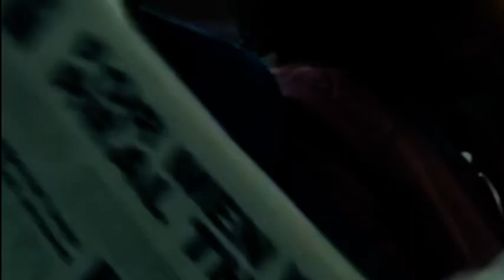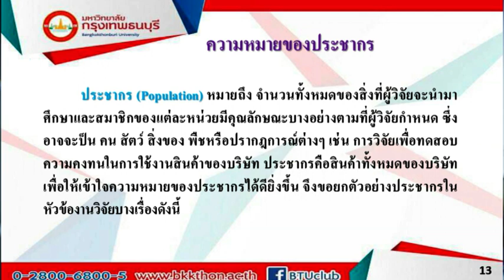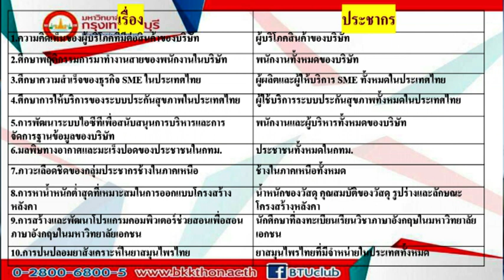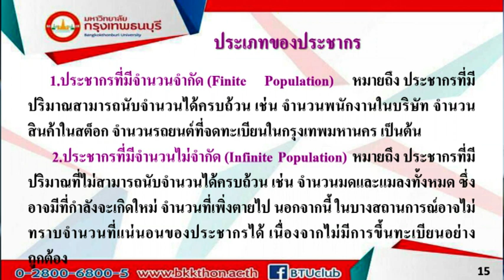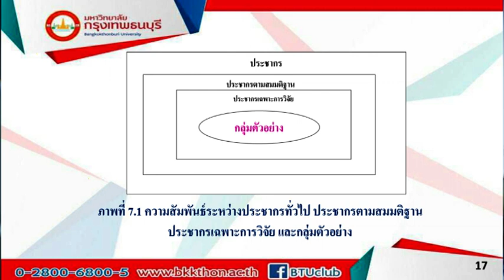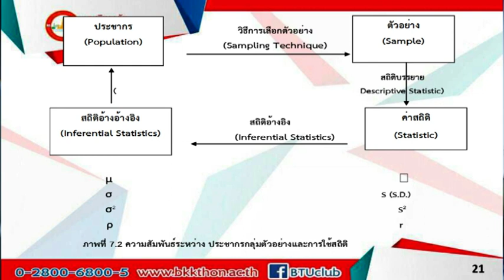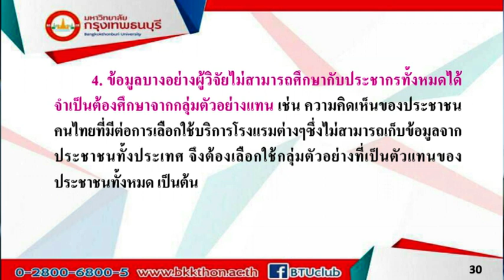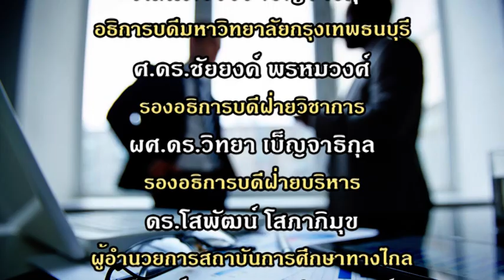BL315 การวิจัยธุรกิจ หน่วยที่ 7 Ep 1